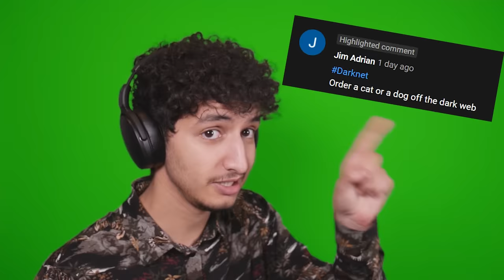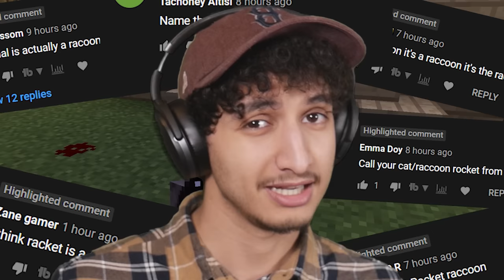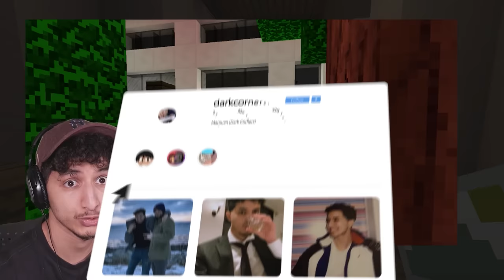Minecraft: The Dark Web... (FULL MOVIE)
This is why you should NEVER Plays On The DARK WEB in Minecraft...
🎮 PLAY.DARKSCORNER.NET

👕 BUY DARK MERCH!
► darkmerch.co